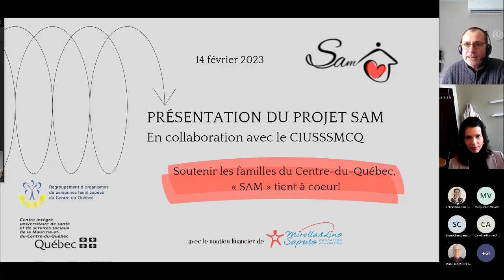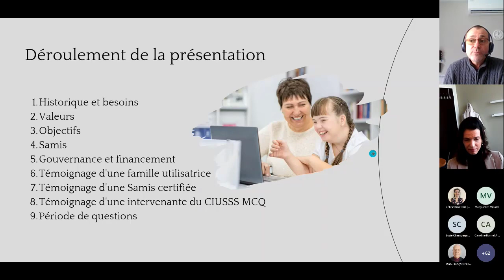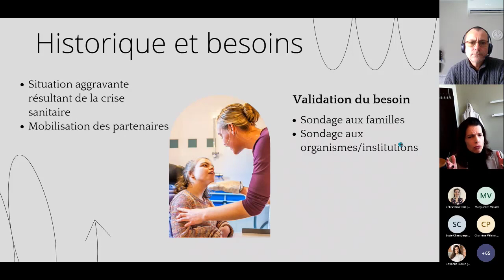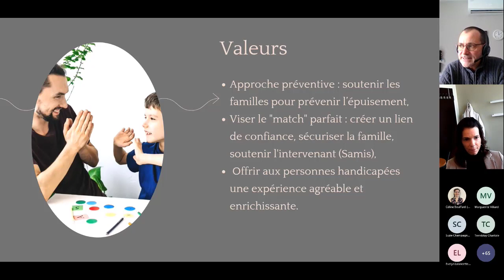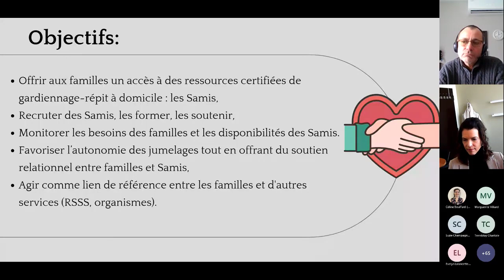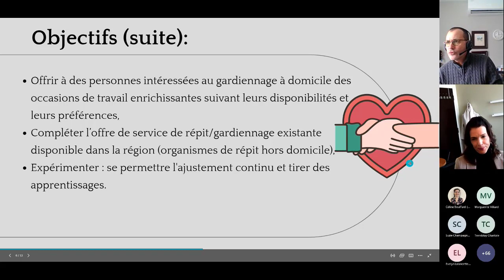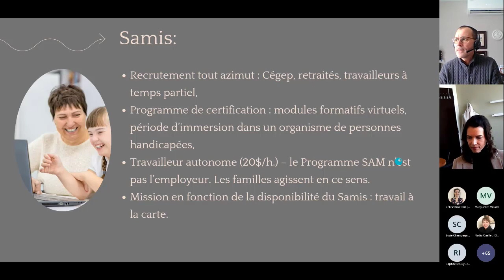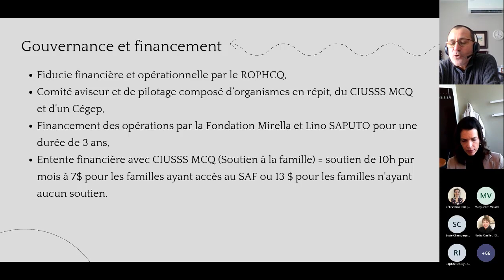Soutenir les familles du Centre-du-Québec, « SAM » tient à cœur!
Patrick Paulin, directeur général du Regroupement des organismes pour personnes handicapées du Centre-du-Québec

Jacinthe Cloutier, directrice des programmes en déficience intellectuelle, trouble du spectre de l’autisme et déficience physique au CIUSSS MCQ

Le programme SAM au Centre-du-Québec est issu du projet partenarial entre les organismes communautaires, le Cégep de Victoriaville, le CIUSSS Mauricie-Centre-du-Québec et le Regroupement d’organismes de personnes handicapées Centre-du-Québec, réunis en comité aviseur. Bien que soutenues financièrement par le programme « Soutien aux Familles », il appert que les familles de personnes handicapées peinaient à obtenir des périodes de répit. S’appuyant sur un sondage réalisé auprès d’une centaine de familles, un programme fut lancé en avril 2022 visant le recrutement de personnes intéressées à donner du répit au domicile des familles de personnes handicapées, leur formation, leur soutien et l’accompagnement pour un jumelage optimal avec les familles. L’offre de répit constitue un moyen préventif à l’épuisement des familles autant qu’un moment enrichissant pour la personne handicapée et la personne offrant du gardiennage. Ce projet fait montre de la force des partenariats au profit des besoins des familles et des personnes handicapées.